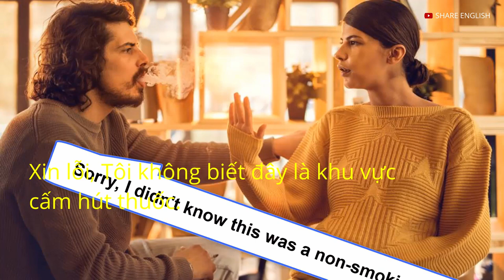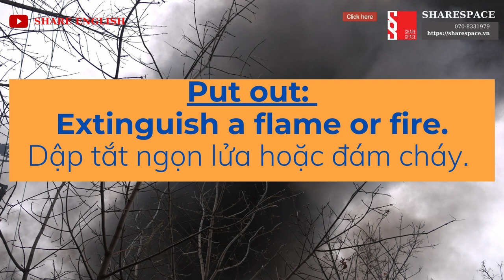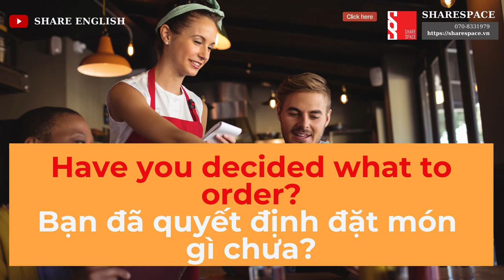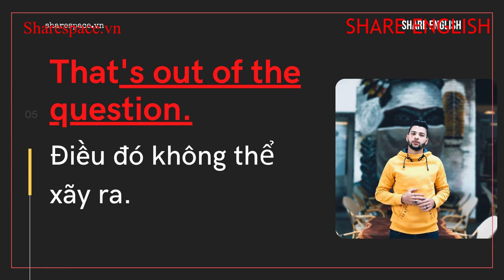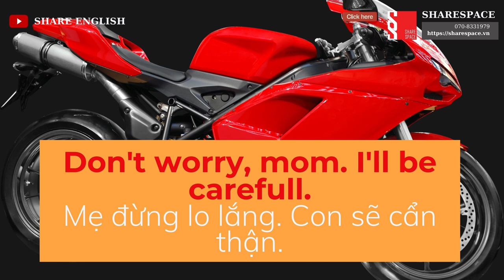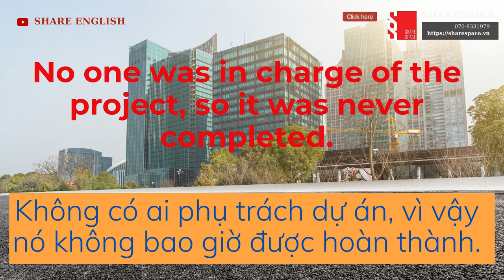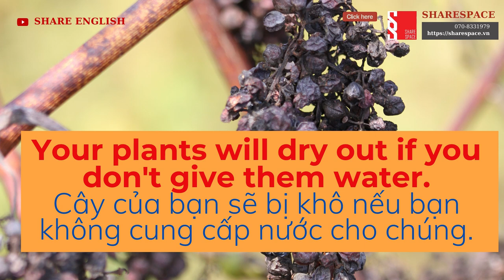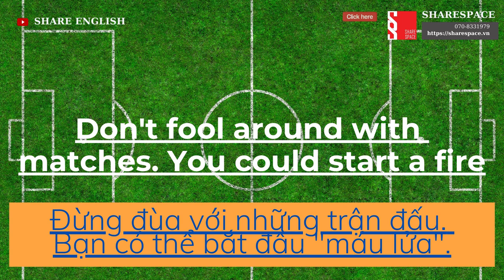[Share English] 10 cụm từ tiếng anh mỗi ngày (ngày 3)Improve skill english